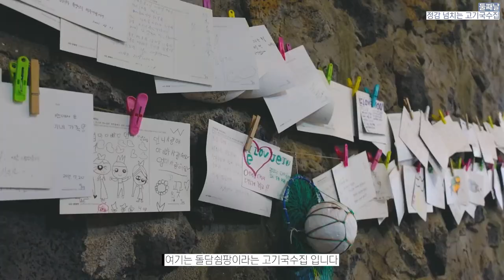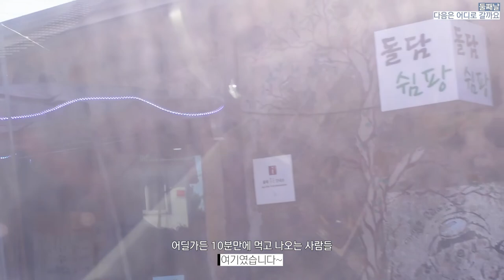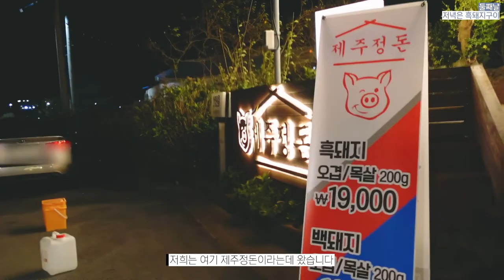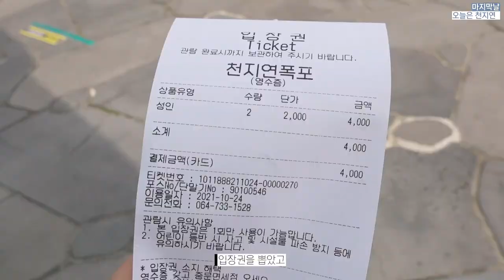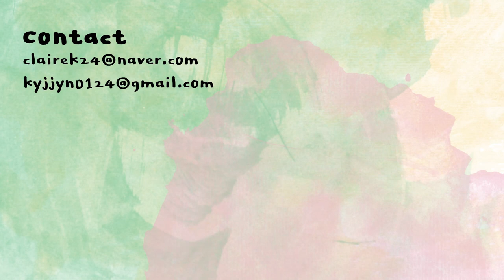1박 2일 너무 짧다..어딜가도 바다가 보이는 제주 여행 | travel to jeju island | 클레어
본격 체력 고갈 여행..제주도는 꼭 최소 3박으로 가세요..전 노타임..!
진짜 강추하고 싶은 맛집은 제주정돈(흑돼지 냄새 안남!) 한라네김밥(소풍갈때 할머니가 싸주던 그 김밥 맛!) 정도..나머지는 취향따라 갈릴듯
그리고 감귤 타르트랑 감귤 파이는 제에에발 꼬오옥 사오세요 진짜 너무 맛있어서 눈물나요 당근파이는 안사도 됨